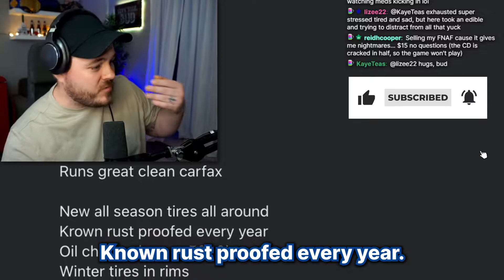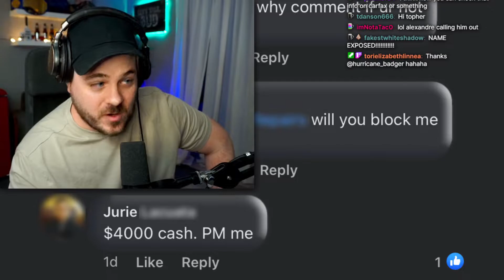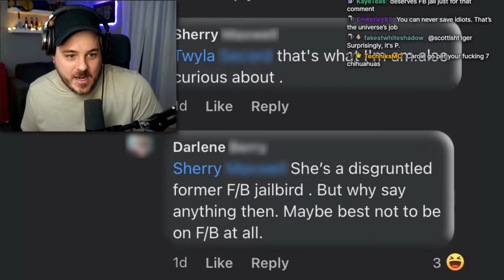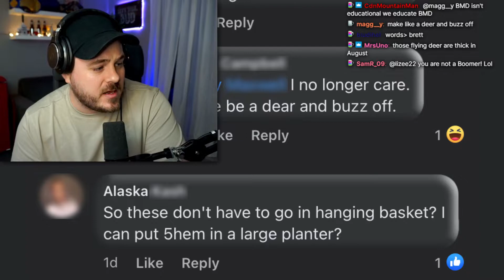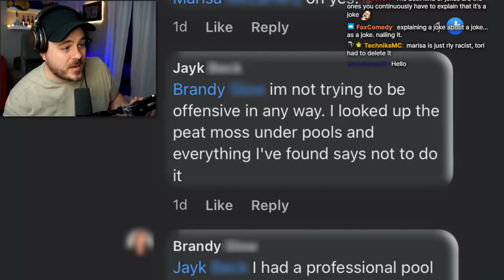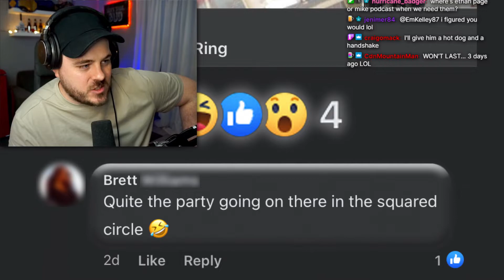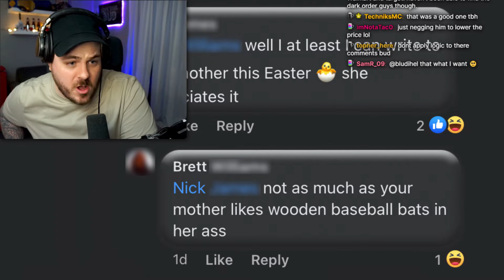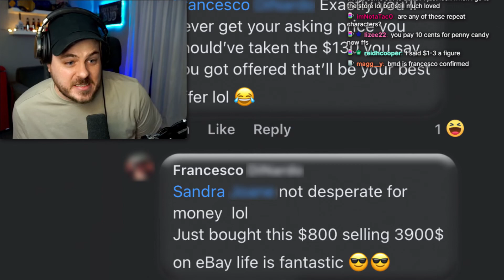CRAZY Facebook Marketplace Comments Part 4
Facebook Marketplace buy and sell pages are the most toxic comment threads on the internet. It's where boomers go to battle.

I go through threads almost every Tuesday, live on my Twitch channel. If you find any crazy threads yourself on your local buy and sell pages, Craigslist, Kijiji etc send em to me on here or Discord or whatever.

Car for Sale Ad: 0:00
Brugmansia Plant Ad: 6:28
Pool Ad: 11:58
Wrestling Figure Ad: 18:36